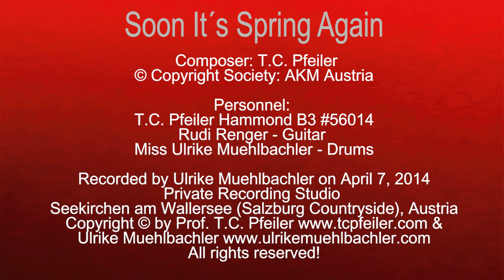Soon It´s Spring Again, composed by T.C. Pfeiler, Hammond B3, Copyright Society: AKM Austria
Soon It´s Spring Again
Composer: T.C. Pfeiler
Lyricist: instrumental
© Copyright Society: AKM Austria

Recorded at Private Vintage Recording Studio, Seekirchen am Wallersee, Austria on April 7, 2014 by Ulrike Muehlbachler.